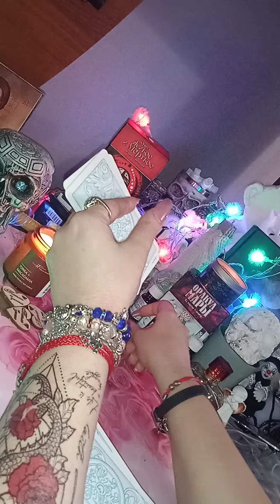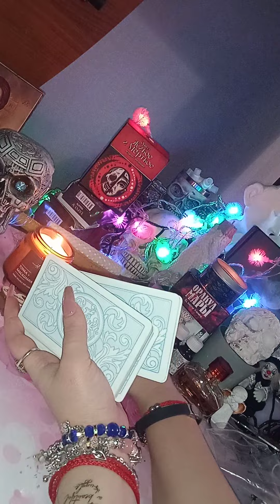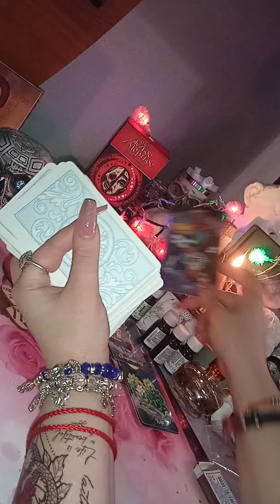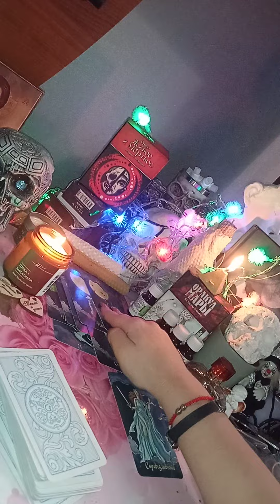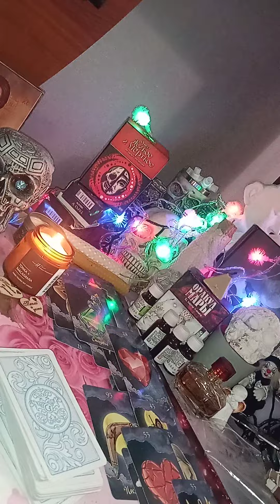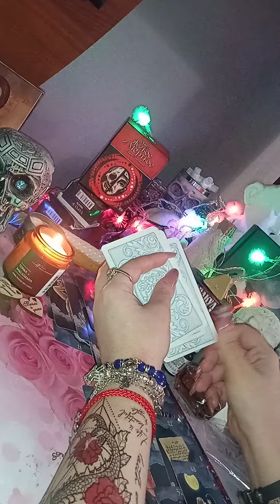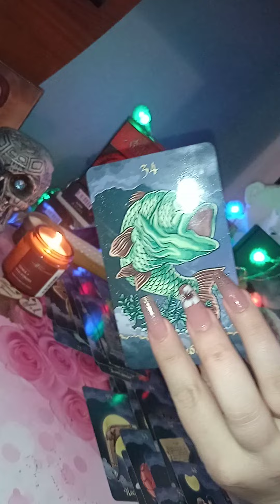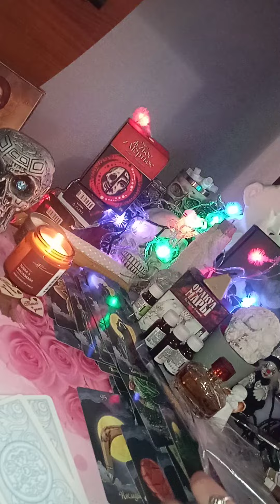КТО СЛЕДИТ ЗА ТОБОЙ🤯 ТАРО..